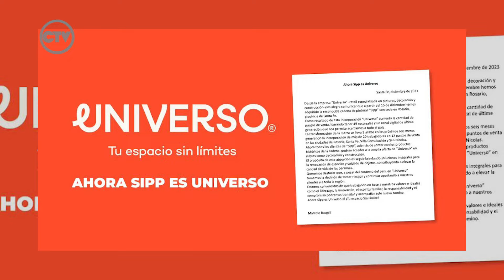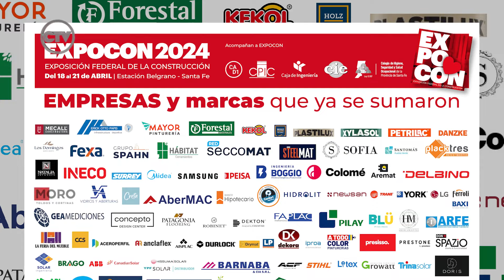En el 2024 seguimos con BUENAS NOTICIAS